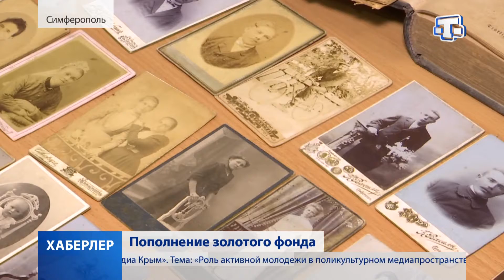Пополнение золотого фонда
Коллекция Крымского этнографического музея пополнилась уникальными экспонатами. Среди них: ювелирные украшения, старинные книги и предметы быта. Такой подарок накануне 27-летия учреждению сделали таможенники и жители полуострова. О культурных ценностях сюжет Наджие Исаевой.